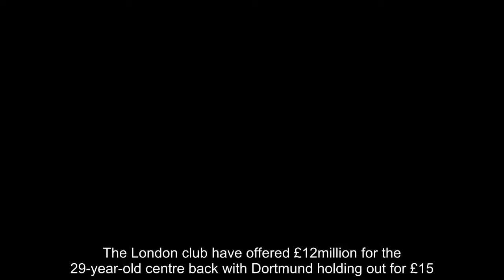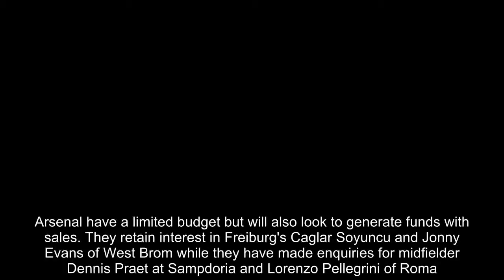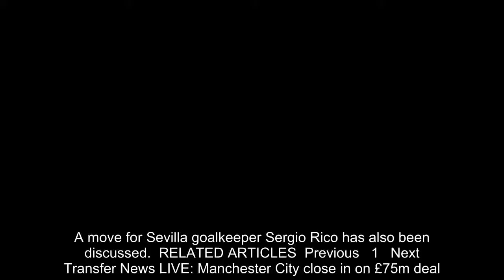Arsenal close to signing Dortmund defender Sokratis Papastathopoulos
Arsenal are hopeful of concluding talks with Borussia Dortmund for Greek defender Sokratis Papastathopoulos.The London club have offered £12million for the 29-year-old centre back with Dortmund holding out for £15.7m.Recruitment director Sven Mislintat is keen to give Unai Emery options to work with in defence following the achilles injury suffered by Laurent Koscielny.  RELATED ARTICLES  Previous   1   Next   Transfer News LIVE: Manchester City close in on £75m deal...  Sportsmail look at the most high-profile goalkeeping...  Share this article   Share  Talks are also ongoing with 34-year-old Swiss international right back Stephan Lichtsteiner, who is available on a free after leaving Juventus.Lichtsteiner was also a target for Dortmund but his agent and brother are understood to have a strong relationship with Mislintat.Arsenal have a limited budget but will also look to generate funds with sales. They retain interest in Freiburg's Caglar Soyuncu and Jonny Evans of West Brom while they have made enquiries for midfielder Dennis Praet at Sampdoria and Lorenzo Pellegrini of Roma. A move for Sevilla goalkeeper Sergio Rico has also been discussed.  RELATED ARTICLES  Previous   1   Next   Transfer News LIVE: Manchester City close in on £75m deal...  Sportsmail look at the most high-profile goalkeeping...  Share this article   Share